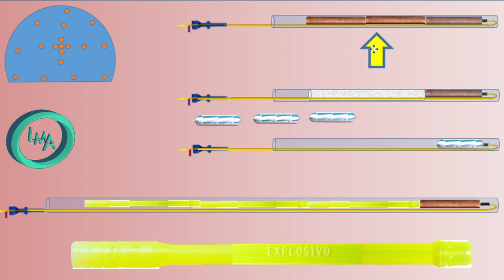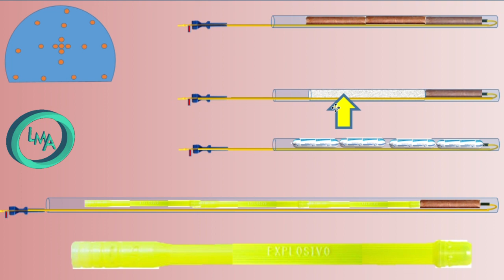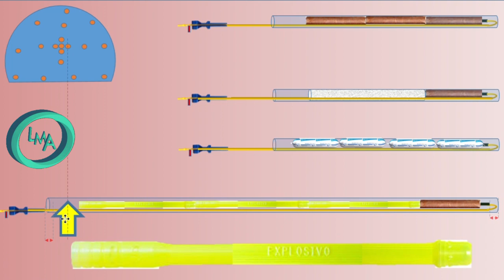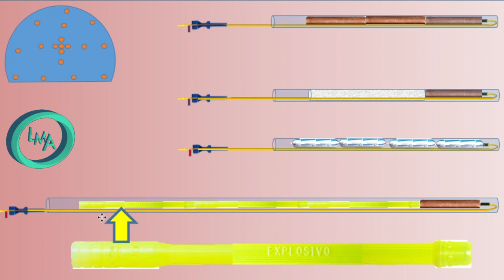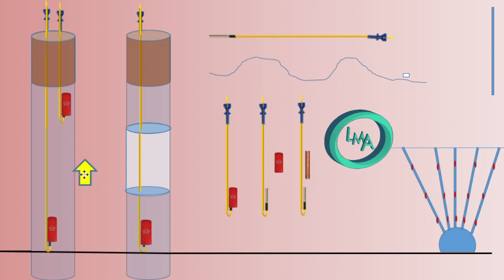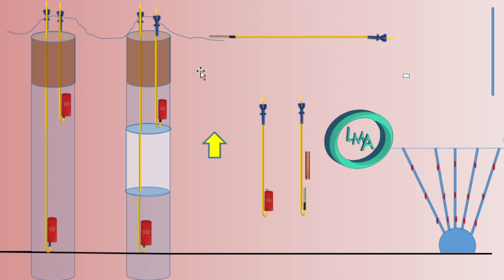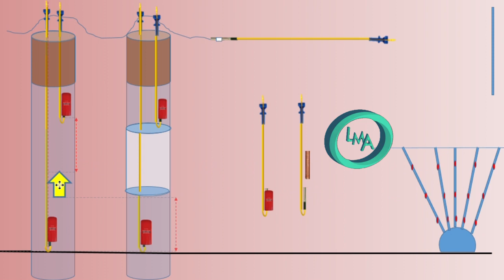Como conectar explosivos mineros/How to connect explosives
Aquí aprenderás a conocer las conexiones más comunes y tradicionales para explosivos en mina subterránea y cielo abierto.